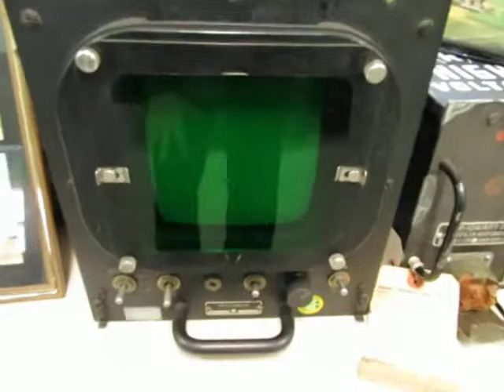A room in Infoage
An unknown room in the Infoage Museum